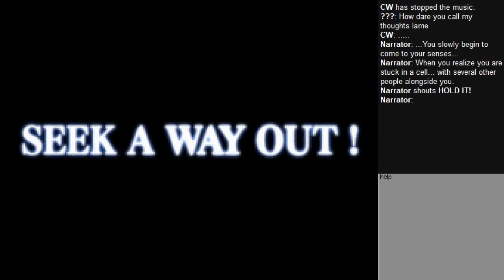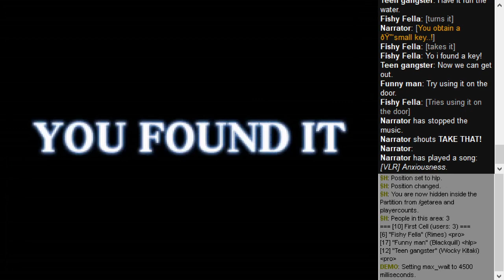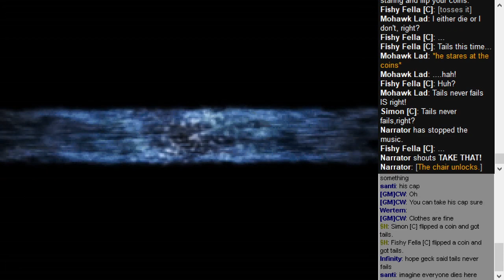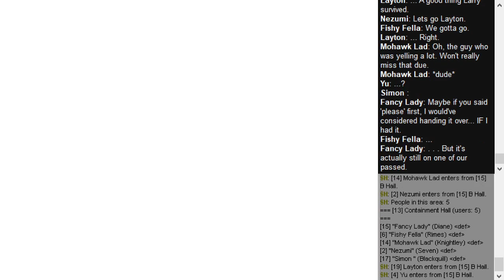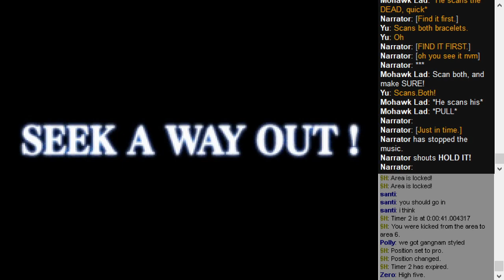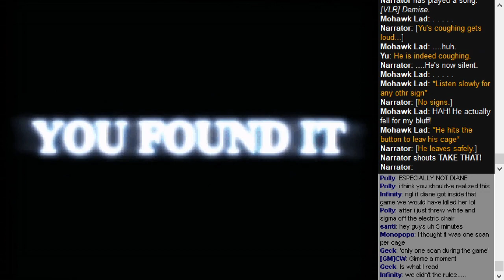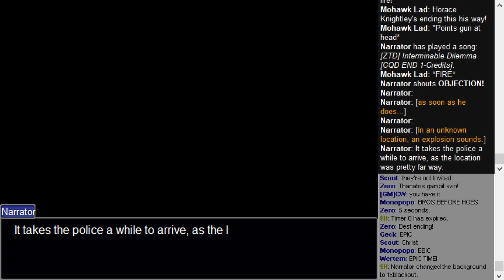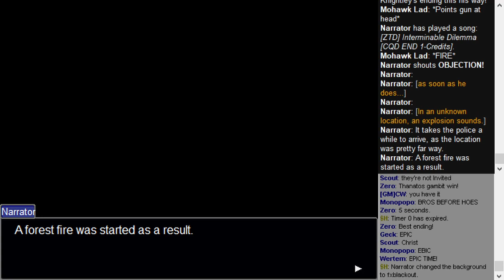Decision Game Exploration of Exploitation - Knightley Perspective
This RP lasted 2 hours, but thanks to the power of Demo Playback™ it was condensed into 1 hour.
Editing is kept to a minimum - so you can still see any botches and imperfections that happened live during the RP, all that's skipped is dead air.
0:00 - Wake up...
0:42 - Intro: Seek a way out!
6:59 - Intro: You found it!
8:07 - Exploration 1
13:27 - Zero's Message
15:01 - Game C Scan
16:55 - C Lever Pulled
17:30 - Game C: Seek a way out!
24:27 - Game C: You found it!
24:54 - Exploration 2
29:27 - Team A Leaves
30:48 - Exploration Cont.
32:53 - Team A Returns
35:20 - ONE HOUR LEFT!
39:12 - Past Blue Door
40:23 - Past Green Door
41:08 - Game D Scan

42:07 - D Lever Pulled
43:13 - Game D: Seek a way out!
53:34 - Game D: You found it!
54:03 - Exploration 3
58:44 - Past Orange Door
1:01:41 - Game F Scan
1:02:47 - Team F Doomed...
1:05:35 - Game F Scan cont.
1:06:16 - F Lever Pulled
1:07:17 - Game F: Seek a way out!
1:10:11 - Game F: You found it!
1:10:39 - Past Purple Door
1:11:27 - Final Lever Pulled
1:11:59 - Final Game: Seek a way out!
1:12:41 - Finale